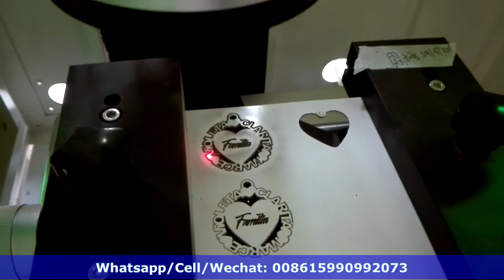1mm aluminum deep engraving and cutting with fiber laser marking machine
1mm aluminum deep engraving and cutting with fiber laser marking machine.
Skype: live:doris.lasermachine_1